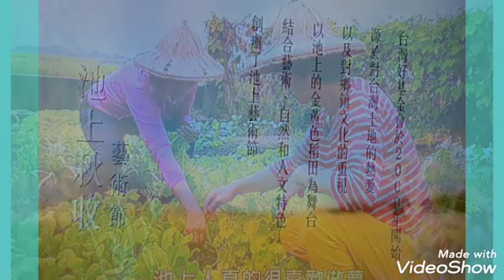雲門下鄉表演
與大地稻香共舞